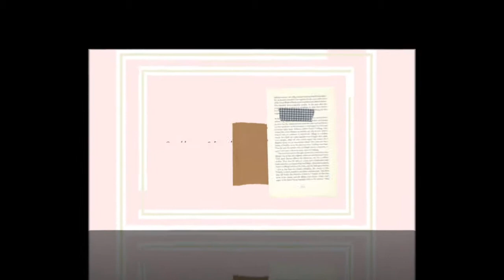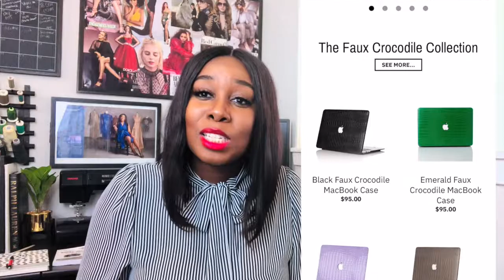10 Black Owned LUXURY Fashion Brands You NEED To Know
In this video I talk about 10 black owned luxury fashion brands you need to know. I talk about everything from clothing designers, shoe designers, and accessory designers. These are some of my personal favorites, but of course there are so many more! Great video to watch if you are interested in building your own luxury brand!

Clothing Designers:
Ese Azenabor  @eseazenabor

Shoe Designers:
Keeyahri @keeyahri

Accessory Designers
Love Cortnie @lovecortnie

If you are a black-owned brand and would like to be featured, you can now send me product and I will do an unboxing for FREE with other packages received once a month!

• Black-Owned Luxury Fashion Brands
• Black-Owned Fashion Brands
• Black-Owned Businesses
• Black-Owned Fashion Designers
• Black-Owned Shoe Designers
• Black-Owned Accessory Designers
• Black-Owned Businesses Haul
• Buy Black

Send Me Something: 324 Main St. #1440 Laurel, MD 20725

ABOUT ME
Hi I'm Brittany Christina, a luxury womenswear designer based in Maryland. I have 10+ years of experience in fashion and retail. At the age of 14 I was a student at the Fashion Institute of Technology (F.I.T.) in New York City where I made my first dress. In 2013, I launched my first brand as a freshman at the University of Maryland.

As a sophomore in college I co-founded a fashion nonprofit organization that provided students with the resources necessary to pursue a career in retail and organized the 1st Annual Fashion Week on the campus of my University. The Brittany Christina Collection was later launched in 2018.

My brand has been featured in several fashion events including DC Fashion Week and New York Fashion Week. I hope to empower other creatives to continue to pursue their passions and help to close the gap of black designers in the luxury and bridal industries.

This channel focuses on luxury, fashion design, and entrepreneurship!